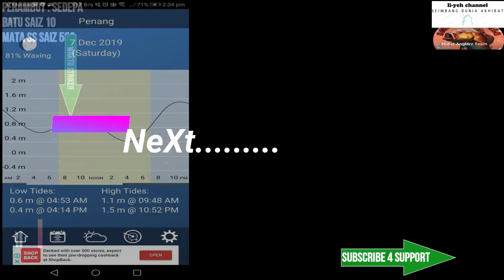TRIP JAMBATAN DECEMBER DEC 2019